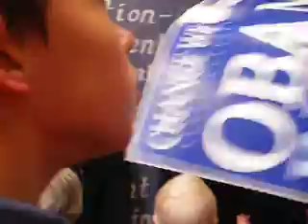Howard Dean - Eugene OR 11-02-08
Howard Dean fires up volunteers at the Obama office in downtown Eugene, 48 hours before polls close in Oregon.  A nice reward for those who had spent the day canvassing for Barack!

Oregon's next senator, Jeff Merkley, does the introduction.